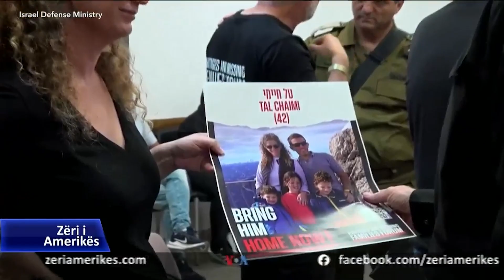Thellohet kriza humanitare në Gazë, thirrje Izraelit për të lejuar më shumë ndihma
Operacionet ushtarake izraelite në Gazë vazhdojnë, ndërsa kriza humanitare po thellohet dhe janë shtuar thirrjet për ndaj Izraelit për të lejuar më shumë ndihma